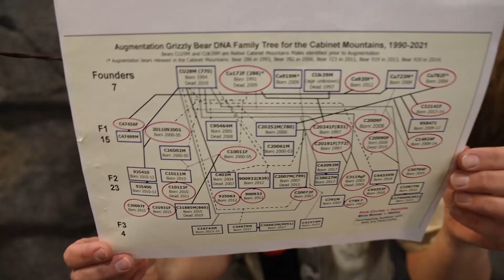Adopt a A Species Fall 2024